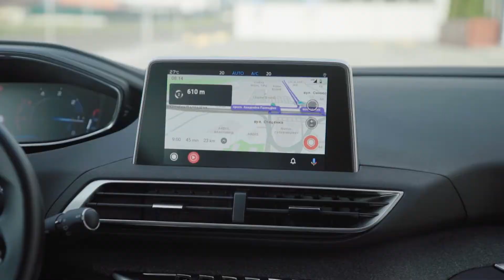Краудфандинг видео для кикстартер и индиегого / Video for Kickstarter - Carsifi.